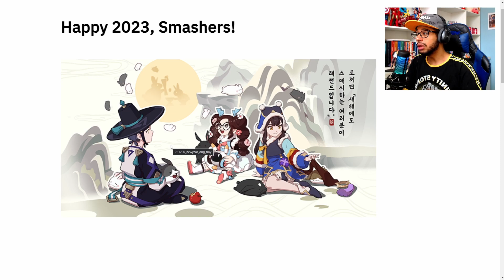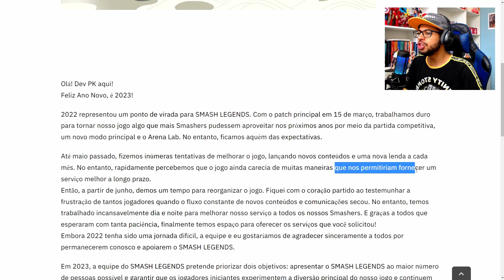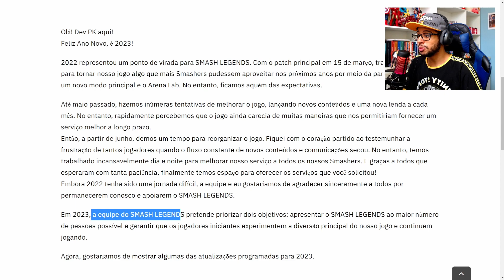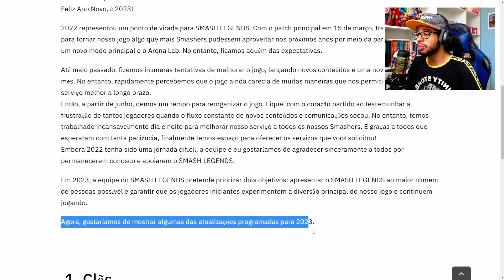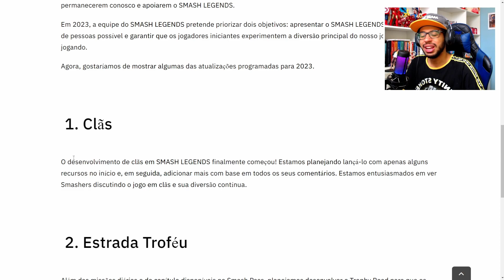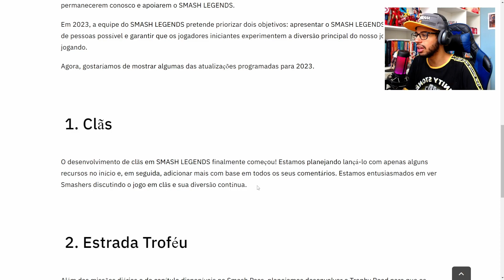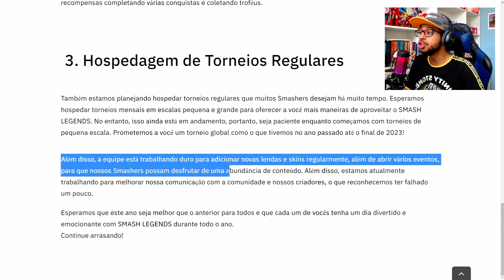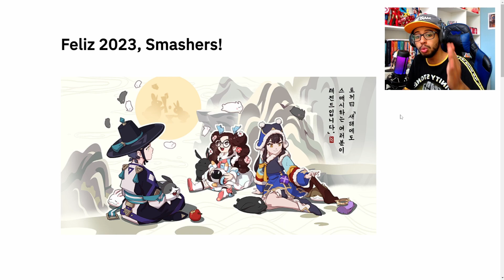SISTEMA DE CLÃS NO SMASH LEGENDS!!!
FINALMENTE O SISTEMA DE CLÃS ADICIONADO AO SMASH LEGENDS!